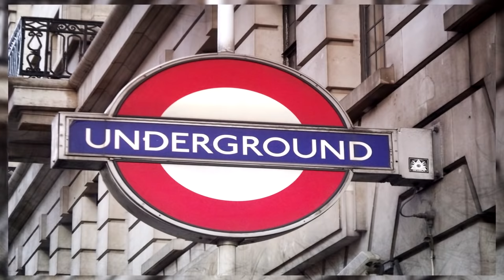5 Eerie Sounds Heard Moments Before Death!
Sources:
5) Aztec death whistle: